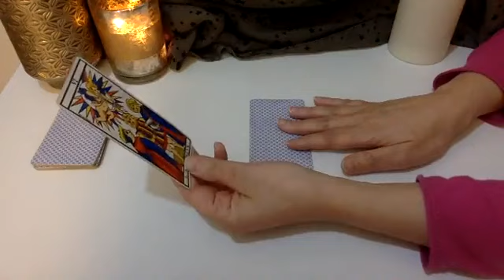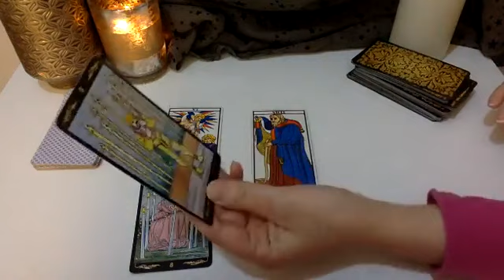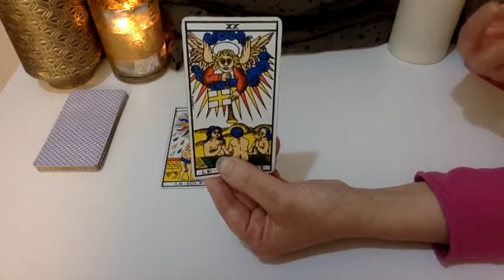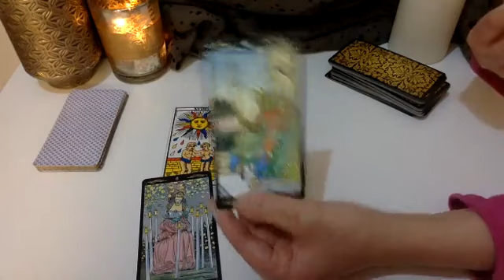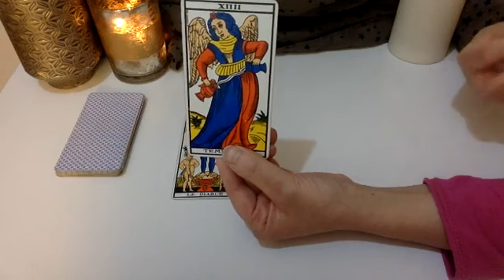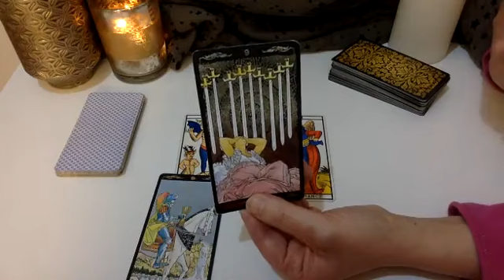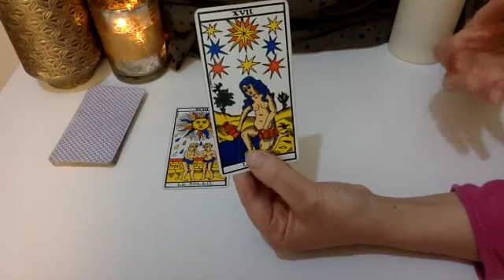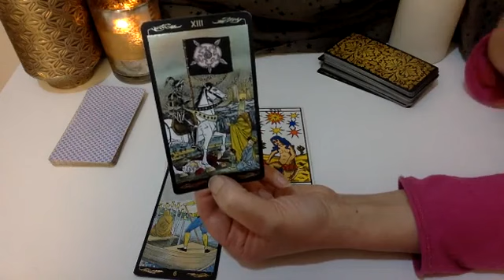REPLAY LIVE 1 : BALANCE VERSEAU GÉMEAUX CAPRICORNE HOROSCOPE TAROT SEM. 12 FÉVRIER 2018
Ordre de passage : balance, verseau, gémeaux et capricorne - Prévisions du jour
Merci à mes abonnés et consultants, namasté ! ▼Qui suis-je ? voir en dessus▼

Qui suis-je ?

Ciao, ciao !

REPLAY LIVE 1 : BALANCE VERSEAU GÉMEAUX CAPRICORNE HOROSCOPE TAROT SEM. 12 FÉVRIER 2018 : REPLAY LIVE 1 : BALANCE VERSEAU GÉMEAUX CAPRICORNE HOROSCOPE TAROT SEM. 12 FÉVRIER 2018